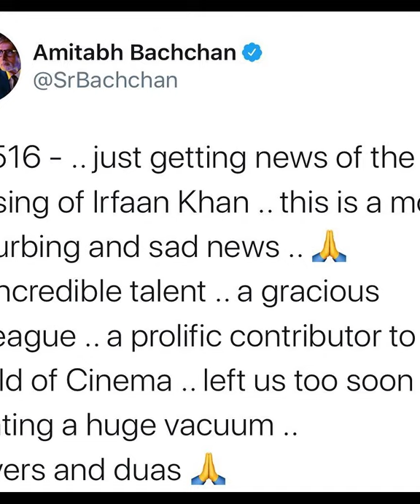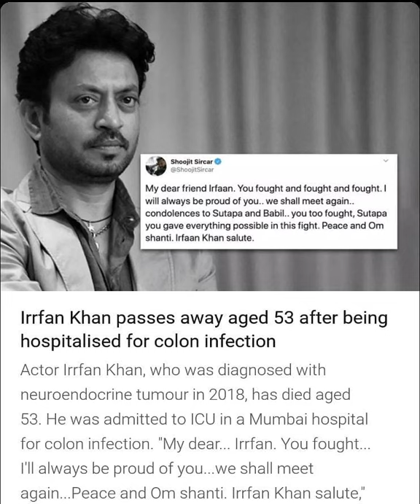Amitabh Bacchan Heartbreaking and Saddest Reaction on Irrfan Khan | नहीं रहे अभिनेता